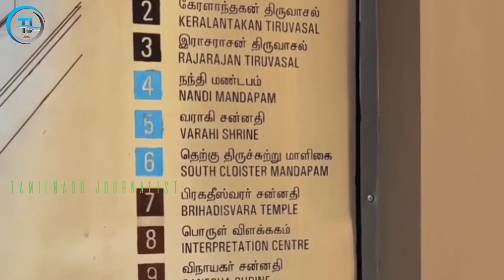Raja Raja chola's Thanjai Peruvudaiyaar kovil | Exploring with SL | Chola kingdom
1887 ஆம் ஆண்டு, ஈ. ஜே. ஹுல்ஸ் என்ற ஒரு ஜெர்மன் தொல்பொருள் ஆய்வாளரை தஞ்சை பெரிய கோவில் பற்றி அதிகாரபூர்வமாக ஆவணம் செய்ய பிரிட்டிஷ் அரசாங்கம் கேட்டுக்கொண்டது.

ஹுல்ஸ் புகைப்படம் எடுப்பதில் வல்லவர், இதற்கு முன்பு ஆங்கிலேயர் ஆட்சியில் மாவட்ட ஆட்சியாளராக பணியாற்றியவர்.

தஞ்சை பெரியகோவிலின் பெருமை வாய்ந்த வரலாறு அதன் சுற்றுசுவர்களில் பொறிக்கப்பட்டு இருந்தும் கூட, உள்ளூர் மக்கள் பெரிய கோவிலை ஆவணப்படுத்த தவறி விட்டார்கள். 1860-க்கு முன்னர் கோவிலின் வரலாறு யாருக்கும் தெரியாத நிலையிலேயே 800 ஆண்டுகளாக இருந்து வந்தது...

1858-ஆம் ஆண்டில் ஆங்கிலேயர்கள் தஞ்சையின் நிர்வாகத்தை எடுத்துக் கொண்ட பிறகு, புனித பீட்டர்ஸ் பள்ளியில் ஆசிரியர் பணியில் இருந்த, ஆங்கிலேய கிருத்துவ பாதிரியார் மற்றும் தலை சிறந்த தமிழ் அறிஞருமாகிய ஜி.யூ.போப், பெரிய கோவிலை ஆவணப்படுத்துமாறு கோரப்பட்டார்.

அதன் விளைவாக தஞ்சை பெரிய கோவில், ஒரு சோழ மன்னரால் கட்டப்பட்டது என்று ஆவணப்படுத்திய முதல் நபர் அவர்தான். உள்ளூர் அறிஞர்களிடமிருந்து விசாரித்ததில் பெரிய கோயில் "காஞ்சிபுரத்து காடுவெட்டி சோழர்" என்பவரால் கட்டப்பட்டது என்பதை அறிந்து அவர்கள் சொன்னதை வைத்து வெளியிட்டார்.

8R9RI03whv3g3DcgV9lv1Q&s=09

Searching description :
bbc Gujarat documentary
BBC